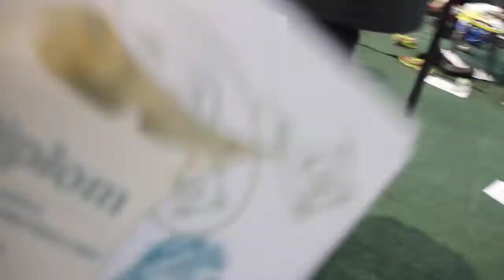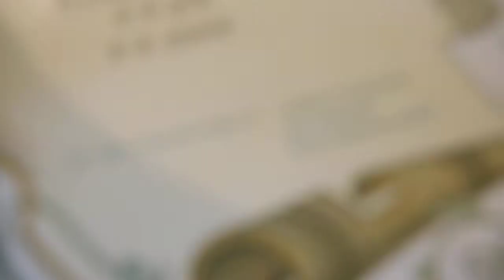9 KOHTLA-JÄRVE TAEKWON-DO MEISTRIVÕISTLUSED